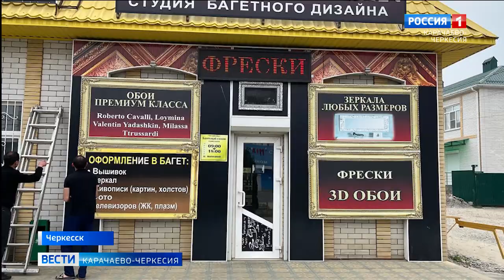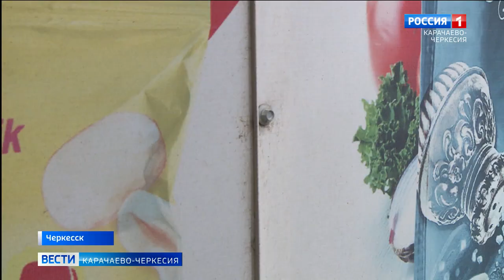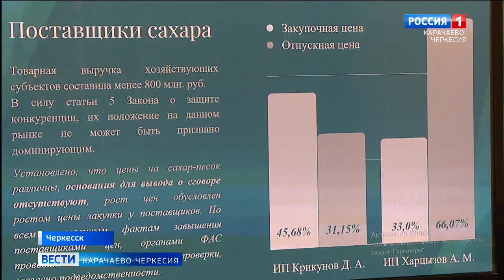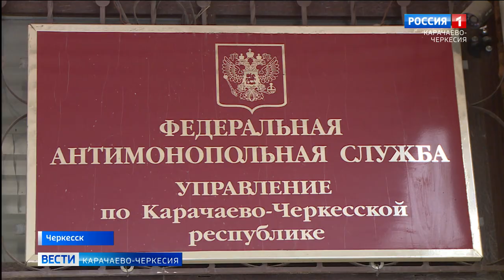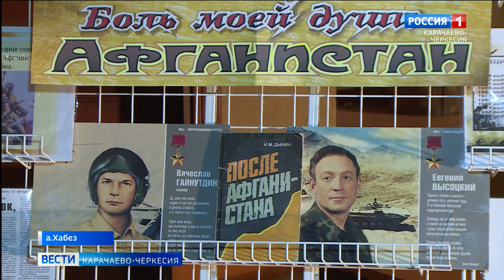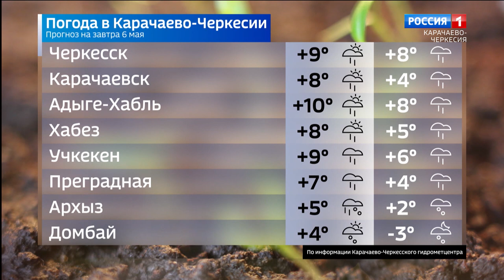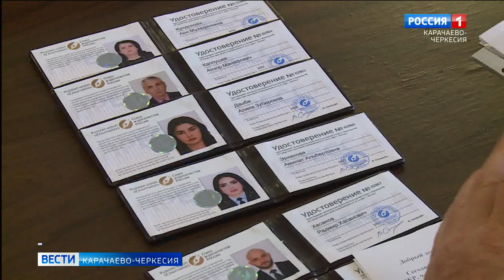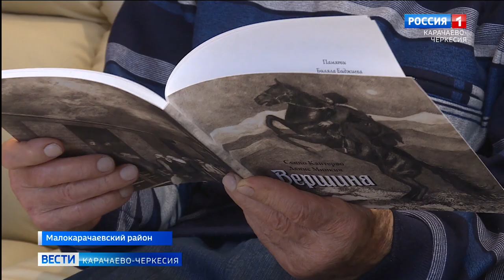Вести Карачаево-Черкесия 05.05.2022